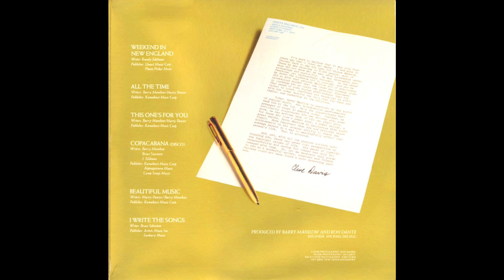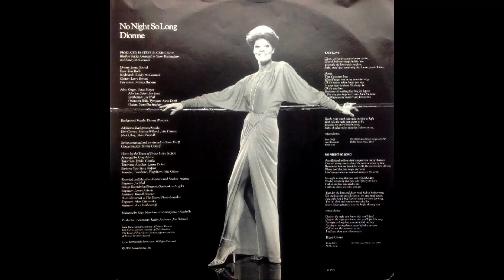Superstar Battles: BARRY MANILOW V DIONNE WARWICK All The Time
Another sweeping ballad from two titans of popular music in the 1970's and 1980's. 'All The Time' was co-penned by Barry Manilow (music) and the superb lyrics provided by Marty Panzer and Barry, and included on Manilow's first Greatest Hits collection in 1978, even though it was only an album track on his '76 opus 'This One's For You'. Three years later when producing the comeback long player for Dionne Warwick, Barry offered the ballad to the legendary 60's pop star and it made the cut for that 1979 Grammy winner 'Dionne' which featured a pair of hits 'I'll Never Love This Way Again' & 'Deja Vu'. It was one of the most spectacular returns to form for any singer at that time, and Dionne won both Best Pop Female Vocal Performance and Best R&B Female Vocal Performance prizes for these tracks.

'All The Time' didn't come to me until 1983, and is associated with a personal growth course that I experienced that changed my life and my young personality. The song was used as a group activity and recited by all participants at the end of each session and was altered by the convenors of this workshop so the lyric 'All The Wasted Time' was omitted and replaced with a positive or uplifting word to reinforce, that we need as humans to look after each other and affirm one another. And that we do, indeed, already have 'it all' within us 'all the time'. It's actually an uplifting song.

This is a tough battle; in part as both singers are legends, and give powerhouse performances, and are inextricably linked; indeed the thumbnail I have used is an embracing pic of Barry and Dionne. I am sure there is a close bond still between these two, as Barry produced Dionne's epic comeback. Both singers are from my formative years, and these two superstars have their own trademark vocal styles. I have admired both performers across the decades, but one stands head and shoulders above the other, for me! But I am always keen to read what others feel about 'the battle'.